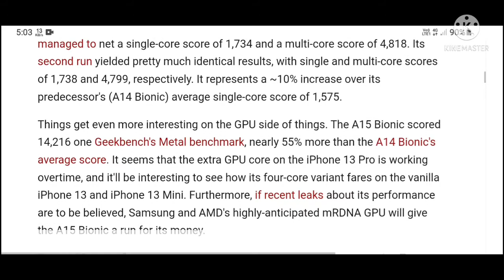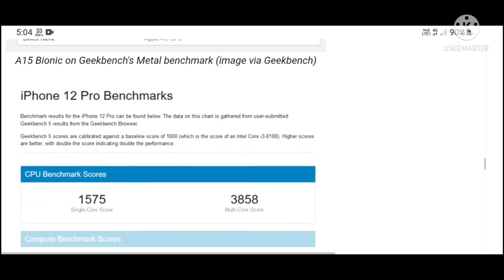A15 Bionic's Geekbench performance spells doom for the Qualcomm Snapdragon 898 and Exynos 2200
A15Bionic Geekbench performance spells doom for the QualcommSnapdragon898 and Exynos2200

a15 bionic chip, a15 bionic, a15 bionic chip antutu benchmark, a15 bionic processor, a15 bionic chip hindi, a15 bionic chip vs m1, a15 bionic chip pubg test, a15 bionic pubg test, a15 bionic chip vs snapdragon 895, a15 bionic vs snapdragon 888